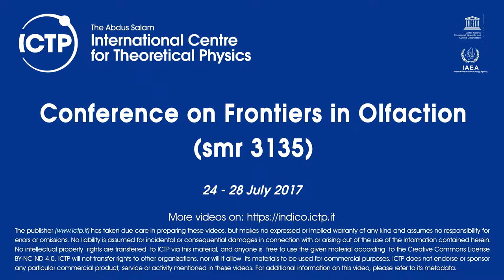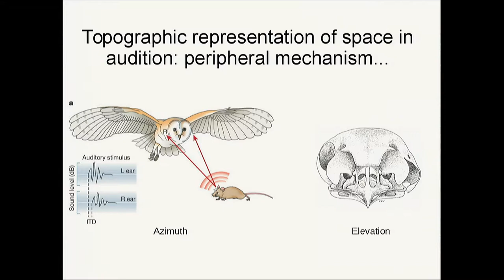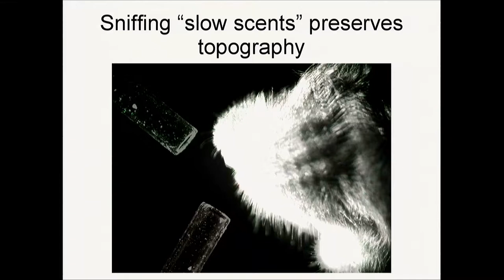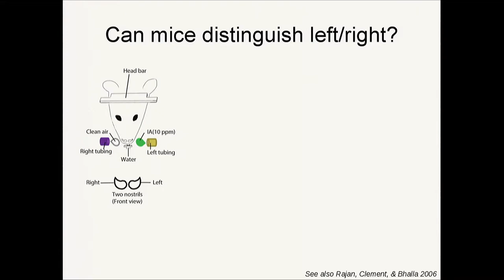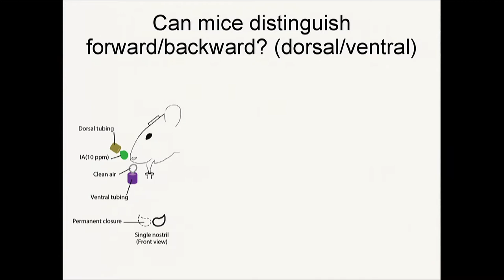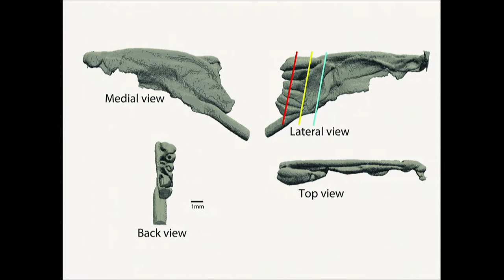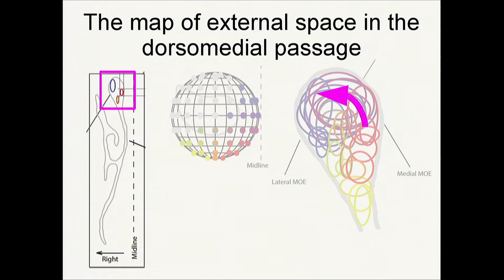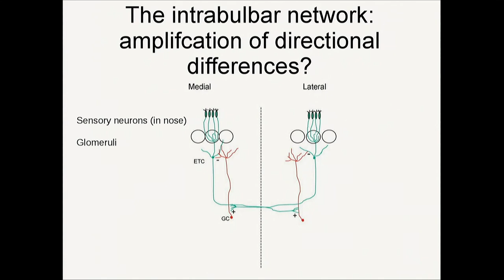Spatial Topography in Olfaction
Speaker: Tim Holy (Washington University in St. Louis)
Conference on Frontiers in Olfaction | (smr 3135)
2017_07_25-10_00-smr3135